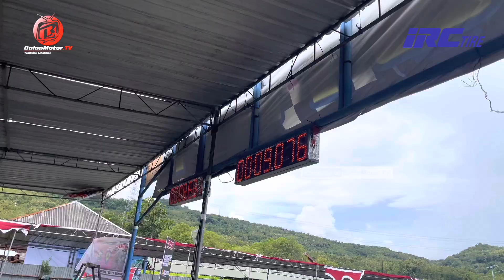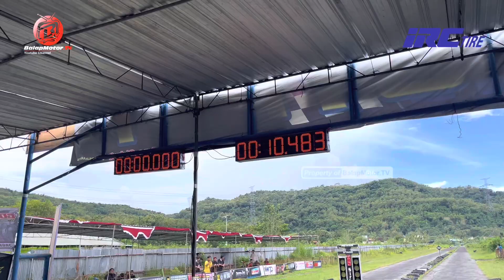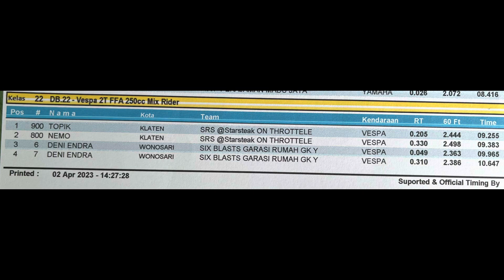Drag Bike RX King Touring‼️Tampang Standar Tapi Larinya Ngeri...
Video highlight pertarungan Drag kelas RX King Sumori Touring mix rider dalam gelaran GDS Rookie Drag Bike 2023 yang digelar di sirkuit GDS Gantiwarno, Klaten pada 2 April 2023